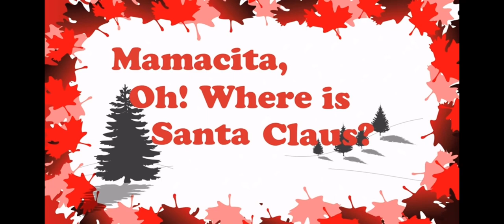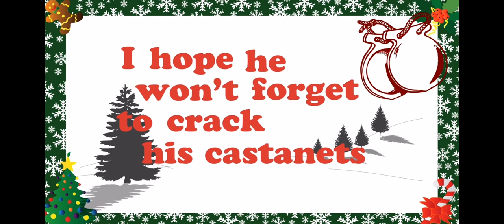Mamacita Alta Christmas Program Finale 2022 ALL GRADES